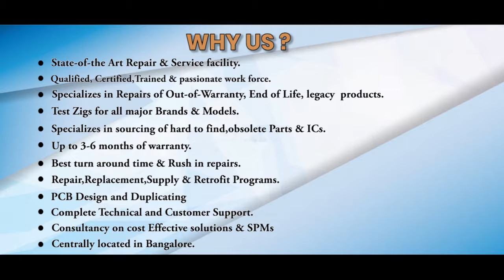FANUC A06B 6058 H253 Servo Drive Repairs @Advanced Micro Services Pvt.Ltd Bangalore,India